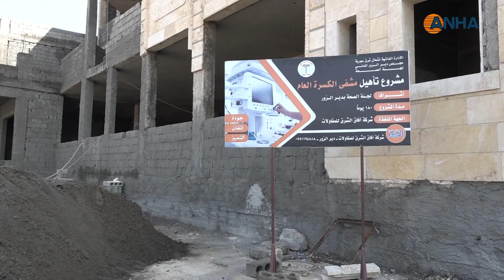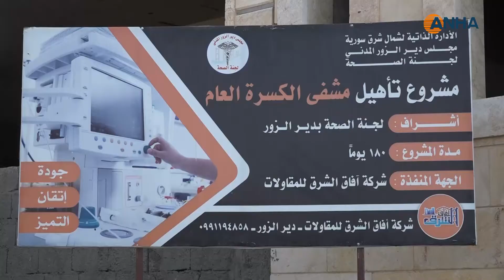Komîteya Tenduristiyê ya Dêrazorê xebatên sererastkirina nexweşxaneya Kesra didomîne